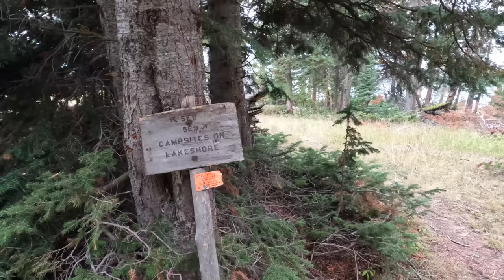Hiking 90 MILES in MOST Remote Place in AMERICA | 8 Day Backpacking Trip in THOROFARE | YELLOWSTONE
Follow our 8 day adventure into the Thorofare of Yellowstone National Park. This was by FAR our longest, wildest, and most challenging backpacking trip we've ever done. The Thorofare in Yellowstone is considered to be the most remote section of wilderness in the continental United States. Grizzly Bears, Wolves, Elk, Bison, Moose and more call this area their home. This roughly 90 mile trip tested our bodies like never before, but also allowed us to escape into the wild and create one of the most epic memories of our lives. It was truly a dream come true! Shoutout to "My Own Frontier" and "Long Wilderness Walks" for the inspiration and much needed information on trip planning--be sure to check out their Youtube pages.

The gear I used on this trip:
My GoPro
My Backpack
My Hiking Boots
My Sleeping Pad
Hand-Pump Water Filter
Gravity System Water Filter
Water Bottle
Collapsible Water Bottle
Cook System/Jet Boil
Backpacking Meals
Water Shoes/Keens
Collapsible Dry Bags
Head Lamp
GPS Navigator
Portable Phone Charger

Check out my blog post covering our time in the Thorofare as well as some additional helpful tips: